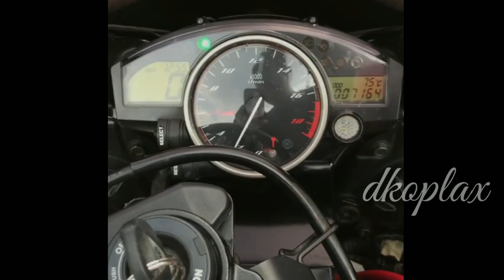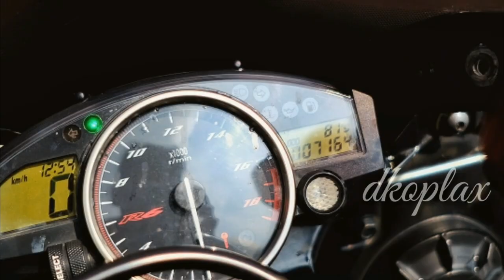yamaha yzf r6 modified + sound sc project exhaust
speck modification :

•Pirelli Diablo Superbike set
• Brembo M4
• Brakepad Z04
• Brembo RCS 19
• Sc Project S1
• Hel brake line
• Rizoma brake resevoir tank
• Brembo T Drive Rotors
• R&G Cover Radiator
• Hyperpro steering damper
• H&M Qs
• Rizoma rearset
• Gb racing engine cover
• Samco silicone hose
• 3 in 1 stop lamp
• Ek chain
• Singleseater
• Driven gear bolts
• Carbon 2 race:
- Tank cover - Side tank cover
- Rear body - Front Body
- Rear hugger
- Panels

source : @605tyo